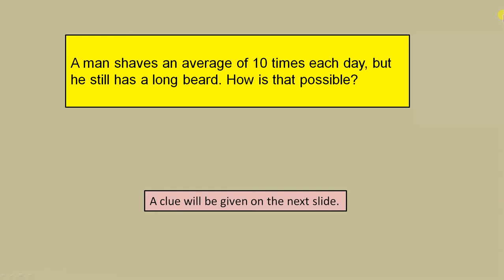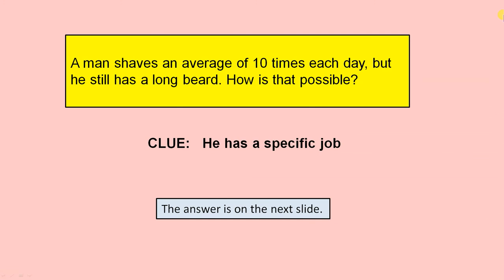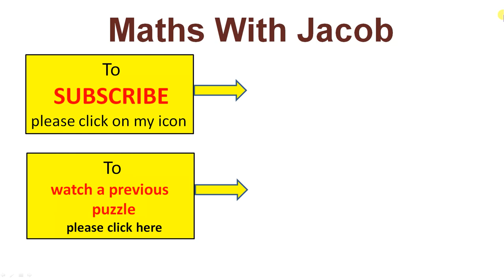Tricky Maths - Part 93 - Shaves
This video presents another lateral thinking puzzle.